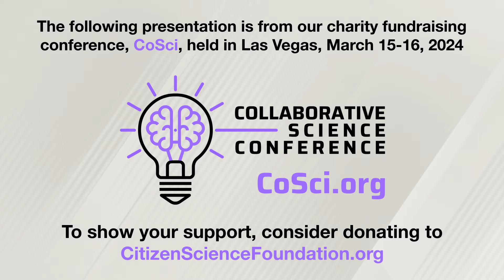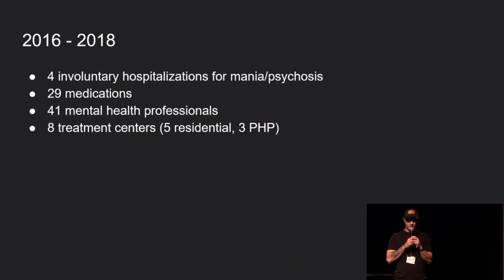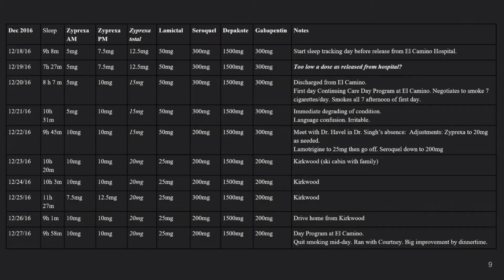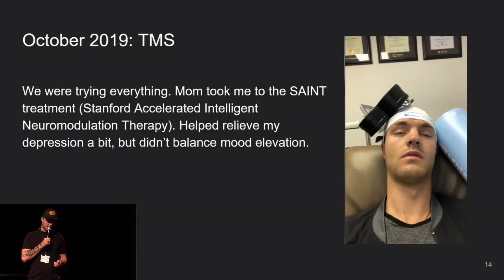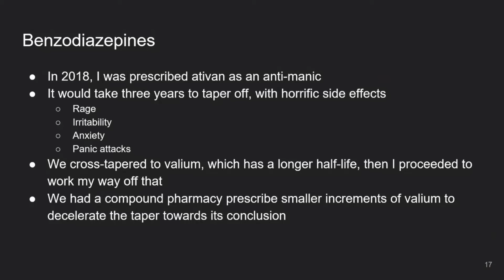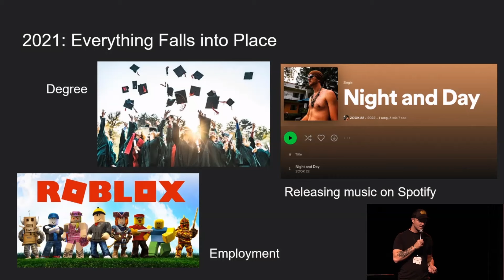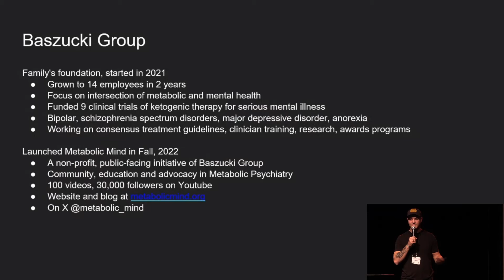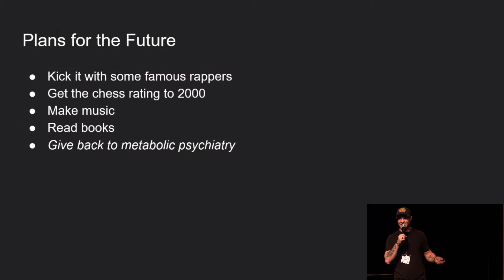Keto Reversing Bipolar? – CoSci – Matt Baszucki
CoSci (Collaborative Science Conference) is a charity fundraising event to raise money for the Citizen Science Foundation. – and thank you for your support.

In his talk, Matt Baszucki shares a transformative journey from struggling with bipolar disorder to achieving remarkable mental health improvements through the ketogenic diet. He recounts his early college years filled with poor habits, leading to severe manic episodes and multiple involuntary hospitalizations. Despite extensive traditional psychiatric treatments, including medication and therapy, his condition remained dire. The turning point came in 2020 when he adopted a ketogenic diet under the guidance of Dr. Chris Palmer and the Charlie Foundation, which led to a drastic reduction in symptoms and the stabilization of his mood. Matt's story is not just about personal triumph; it has grown into a broader mission through his family foundation, promoting the intersection of metabolic and mental health and funding clinical trials for ketogenic therapy. His recovery has enabled him to pursue a career in tech, engage in creative endeavors, and live a life once thought impossible. Matt Baszucki's journey is a testament to the potential of dietary intervention in managing mental health conditions and the importance of exploring holistic approaches to wellbeing.

YouTube Description Chapter Links:

0:00 Introduction
0:30 Matt Baszucki's Journey and the Ketogenic Diet
2:27 Early Struggles and Diagnosis
4:50 Treatment and Challenges
8:42 Breakthrough with Ketogenic Diet
10:06 Achievements and Future Plans